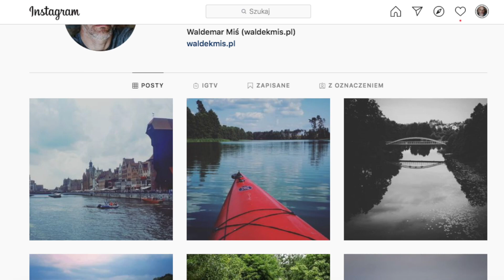Kajakiem po Brdzie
Bolec w filmie "Chłopaki nie płaczą" puszczał gangsterom nudny film o facecie w łódce. U mnie oprócz faceta znalazła się piękna niewiasta, która ratuje ten nudny film. Niemniej bardzo polecamy spływ kajakowy rzeką Brdą. ;)